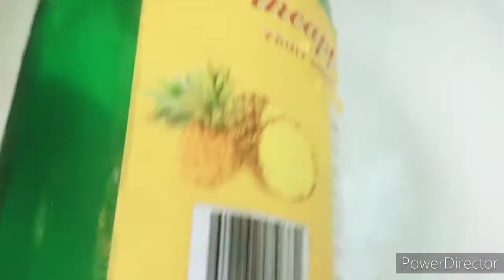WOOLEN THREAD BOTTLE ART